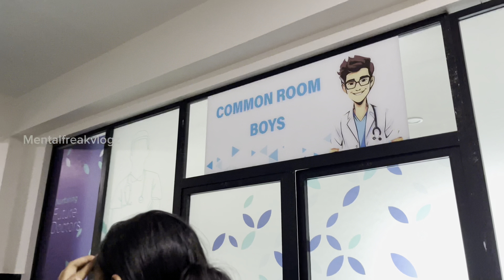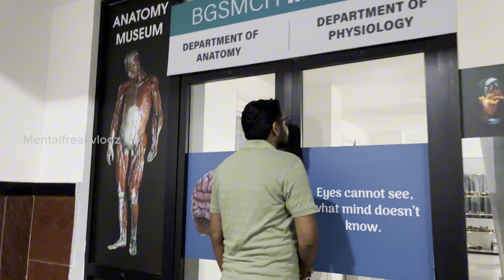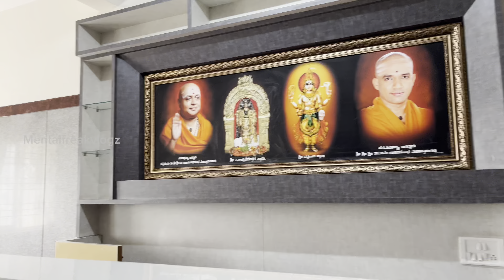BGS MEDICAL COLLEGE NAGRUR,BANGALORE